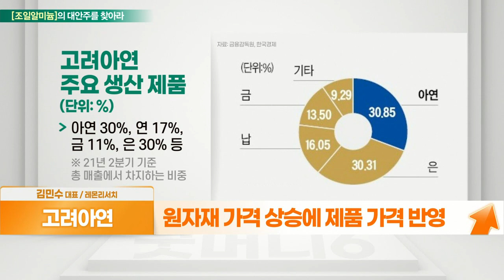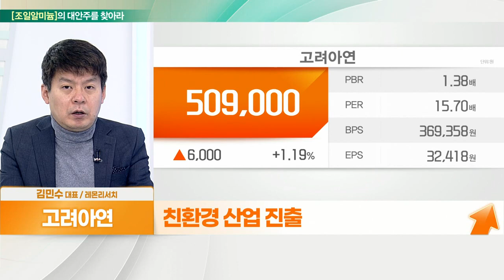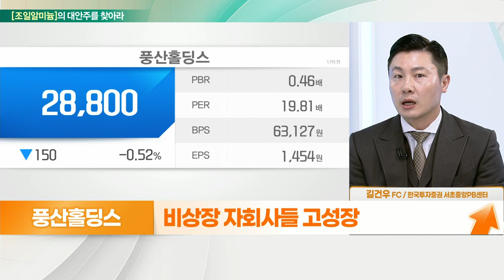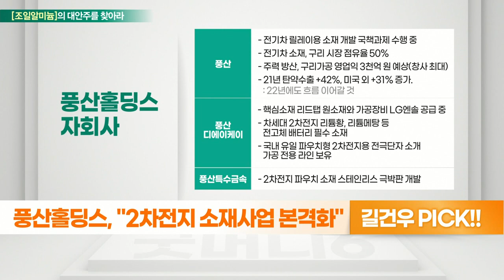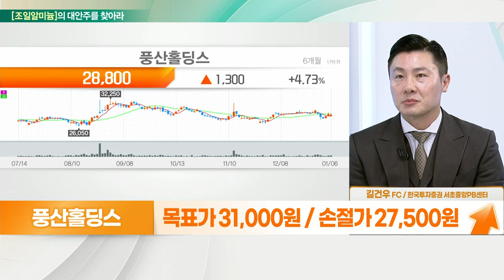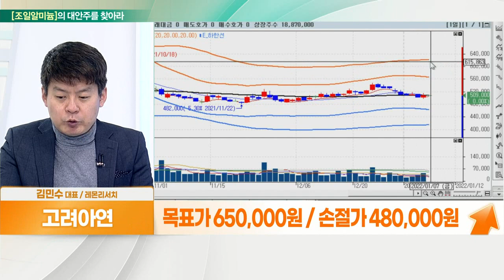고려아연... 인플레이션 수혜 VS 풍산홀딩스... 비상장 자회사들 고성장_대안주를 찾아라 (20210107)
- 원자재 가격 상승에 제품 가격 반영
- 친환경 산업 진출
- 현금성 자산 2조 원대, 신규 사업 여력 충분
- 작년 실적 레벨업… 주가 미반영

- 현대차, 전동화 사업에 집중
- 글로벌 완성차, 전기차 조직 강화 중
- 2차전지 소재사업 본격화
- 비상장 자회사들 고성장
- 매수가 시초가